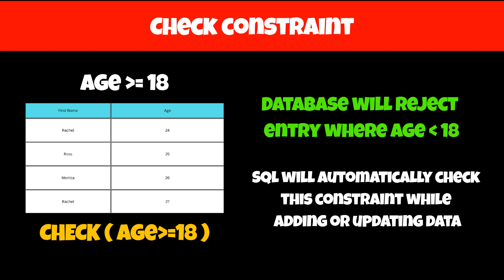Constraints in SQL || How to add validations in SQL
Discover the Power of Constraints in SQL: Ensuring Data Integrity 🛡️

Ever wondered how databases maintain data accuracy? Join us in this insightful video as we unravel the world of SQL constraints – the superheroes with shields for your data! 🦸‍♂️🛡️

Learn how constraints act like guardians, preventing invalid data from sneaking into your database. We'll delve into real-life examples, like adding validations to columns such as age and making certain fields mandatory, ensuring your data stays reliable and error-free.

Watch as SQL checks these constraints during data entry and updates, rejecting any entries that don't meet the specified criteria. Whether you're creating a new table or altering an existing one, constraints play a vital role in maintaining the quality of your database.

Discover how unique keys and primary keys serve as constraints, allowing only unique values into columns. Want to explore more about keys in SQL?

🔗 Link to 'Understanding Keys in SQL' video in bio.

Don't miss out on this journey into the realm of SQL constraints! 🚀